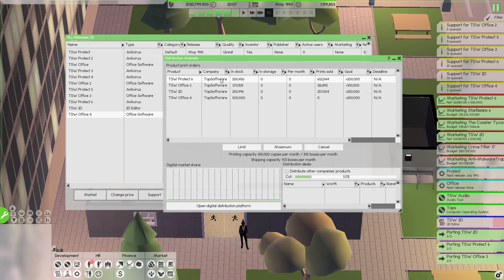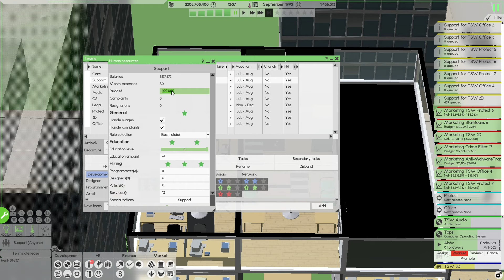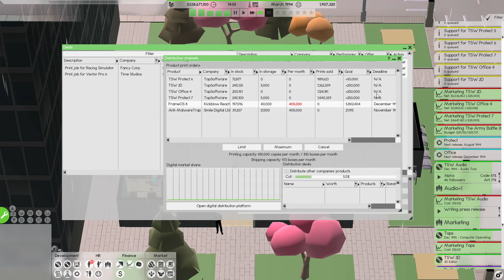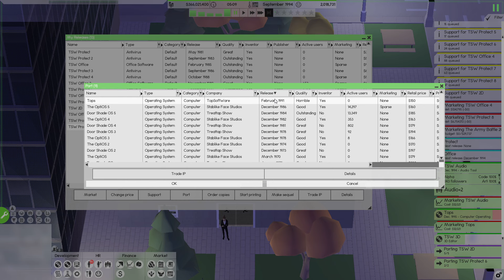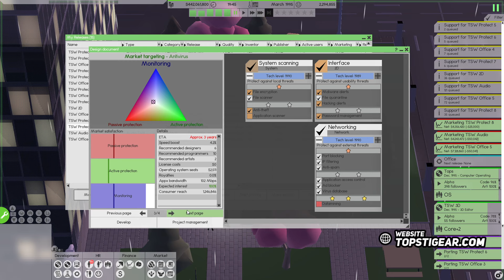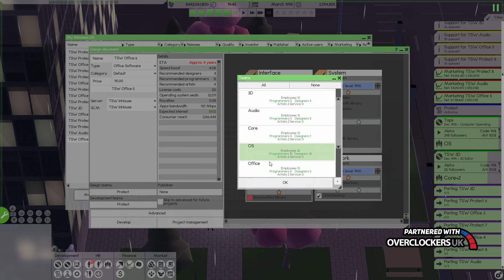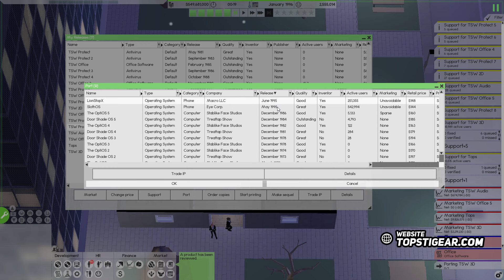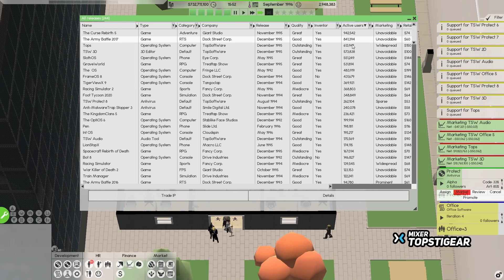Biggest Company! - Software Inc. Alpha 11 #9 [PC]